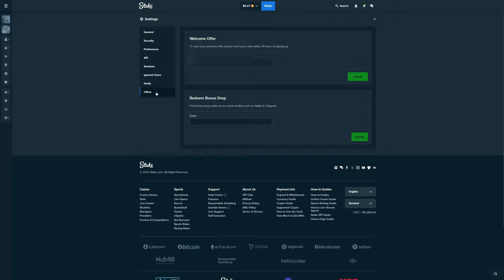Insane SUPER BONUS BUY win on SUGAR RUSH 1000!